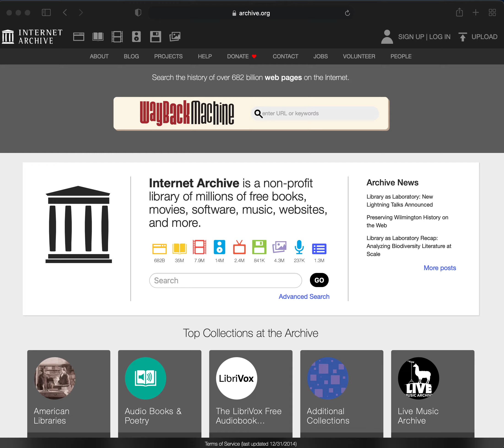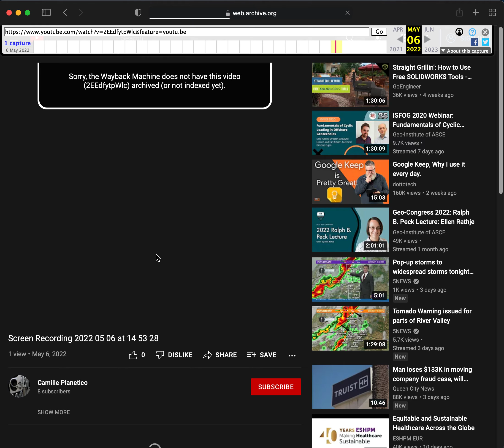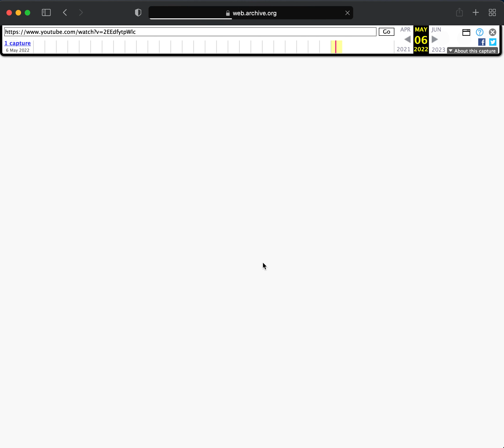Screen Recording 2022 05 06 at 14 59 43